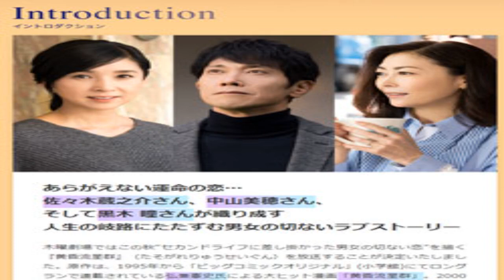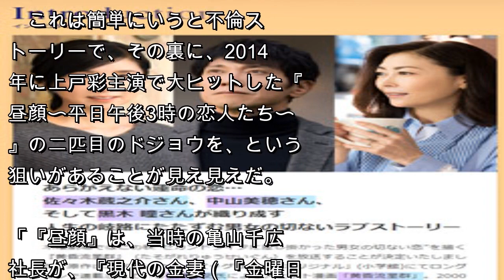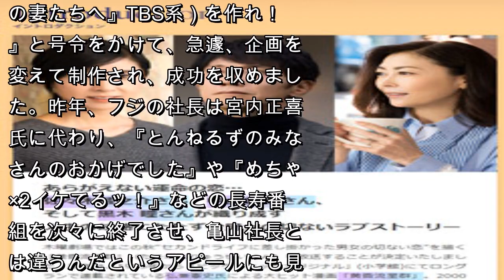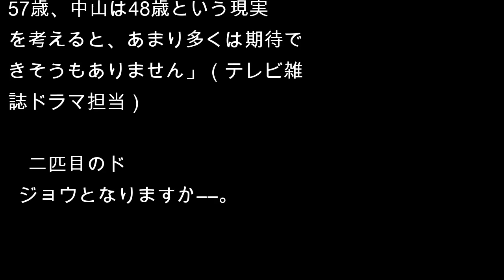『黄昏流星群』中山美穂＆黒木瞳が濃厚な濡れ場披露とのウワサも、「すでに爆死決定」と言われるワケ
4月期、フジテレビのドラマ関係者に緊張感が走った。

　21時、22時台の3本のドラマが、全話を通じて一度も視聴率二ケタをマークすることがなく終了したからである。